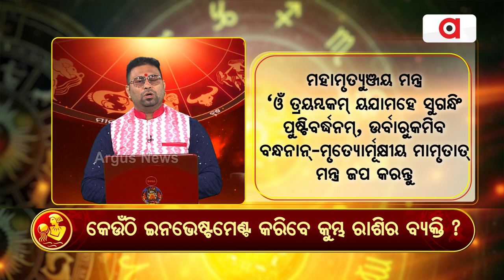Bhagya Bhabisyat || କେଉଁଠି ଇନଭେଷ୍ଟମେଣ୍ଟ କରିବେ କୁମ୍ଭ ରାଶିର ବ୍ୟକ୍ତି ?